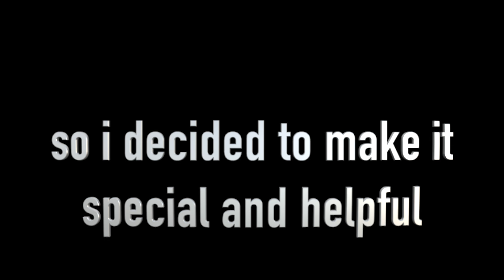Celebrating one of my milestone100 videos (పేదవారికోసం నా షాపింగ్)